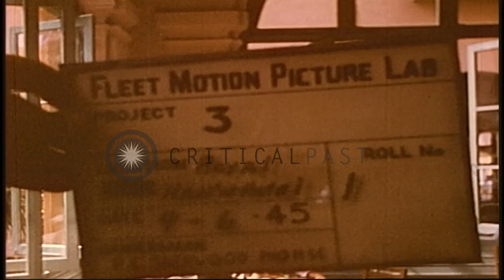Sailors being served ice cream and cake at submarine rest center inside the Royal...HD Stock Footage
Sailors being served ice cream and cake at submarine rest center inside the Royal Hawaii Hotel, Honolulu.

Recreational activities at submarine rest center, Royal Hawaiian Hotel in Honolulu, Hawaii. US sailors being served ice cream and cake inside the Royal Hawaiian Hotel. Sailors hold up the dish of ice cream, admire and eat it. Location: Honolulu Hawaii. Date: September 6, 1945.

57,000+ broadcast-quality historic clips for immediate download.